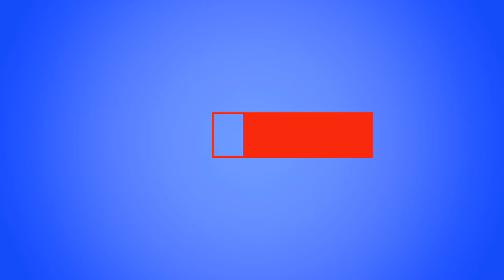TOP 25 BUNBURY Attractions (Things to Do & See)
Best places to visit in Bunbury

Best places to visit in Bunbury - Western Australia, a port city 109 mile from Perth. All about things to do in Bunbury tourist attractions explained here. Bunbury known for Koombana Bay with its bottlenose dolphins that sometimes swim close to the beach. There also some popular beaches in Bunbury such as Back Beach, Hungry Hollow Beach, Leschenault Inlet, Dalyellup Beach, etc.

Others tourist attractions in Bunbury is Bunbury Farmers Market, Bunbury Wildlife Park, Marston Hill Lookout Tower, Bunbury Lighthouse Lookout, Bunbury Regional Art Gallery, Mangrove Boardwalk, Bunbury Museum Heritage Centre, Wyalup-Rocky Point, Manea Park, St Patrick's Cathedral, Big Swamp Walk, King Cottage Museum, Wardandi Memorial Park, Revolution Public Artwork, Boulters Heights, St Mark's Anglican Church, The Rink, etc.

For all complete things to do list in all beautiful places or best beaches in Bunbury listed in this video on our channel Explore Australia.